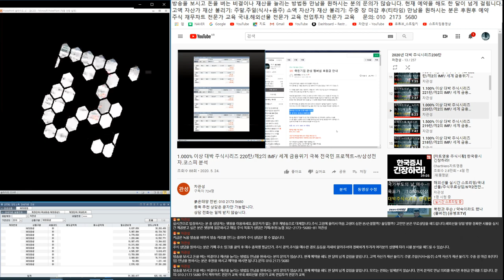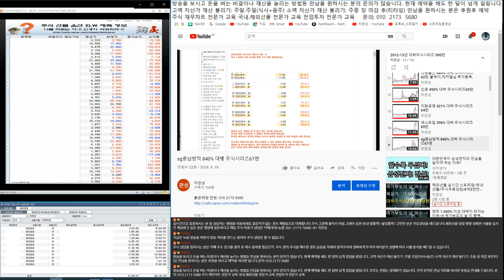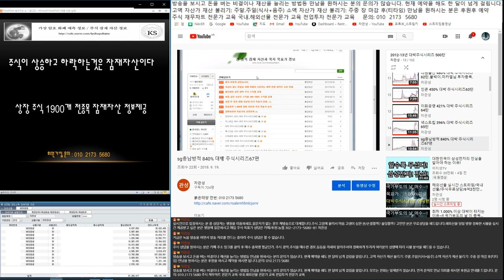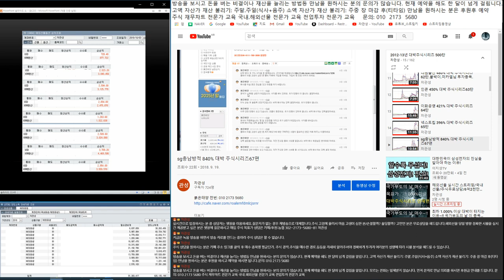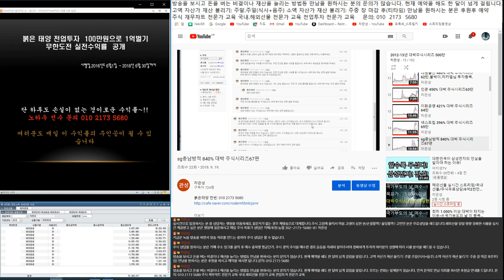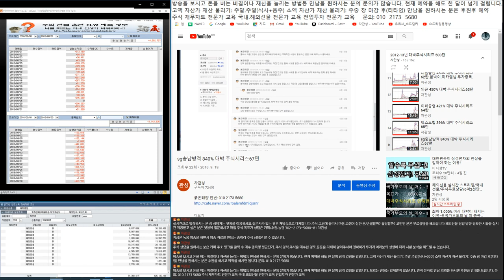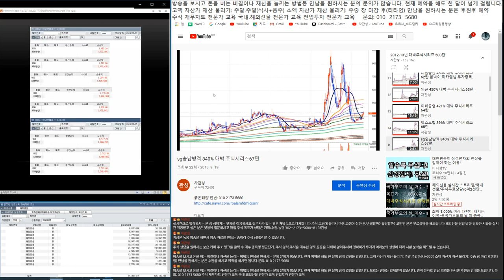최하 1.000% 이상 대박이 터지는 이유~!! 국가부도의 날 이 종목을 매수하라~!! 1차 2012년 추천 2차 2016년 추천 3차 2020년 추천 수익률 비교